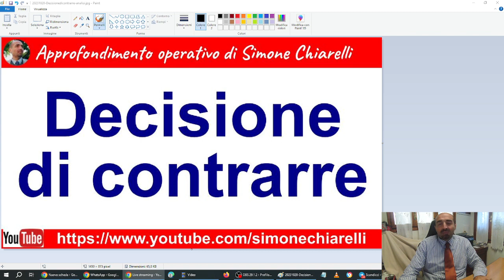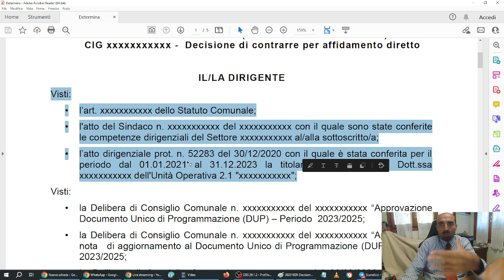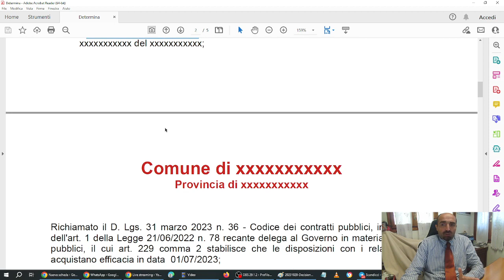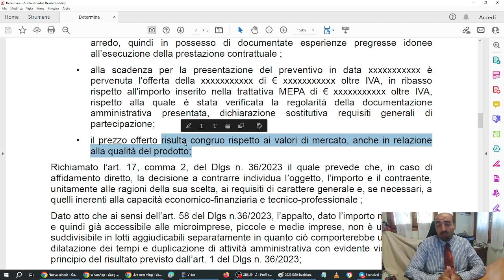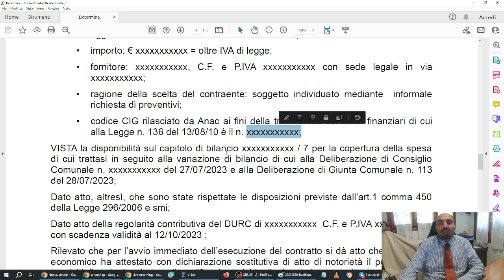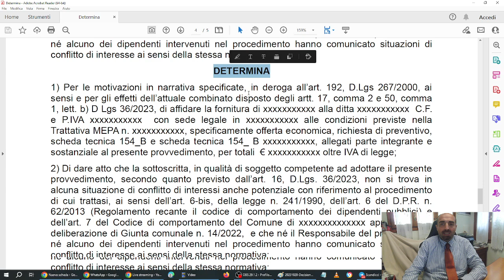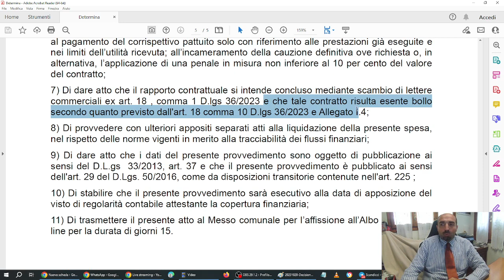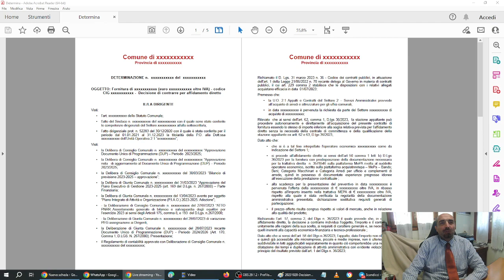Decisione di contrarre per affidamento diretto - UN MODELLO a cura di Simone Chiarelli (21/10/2023)